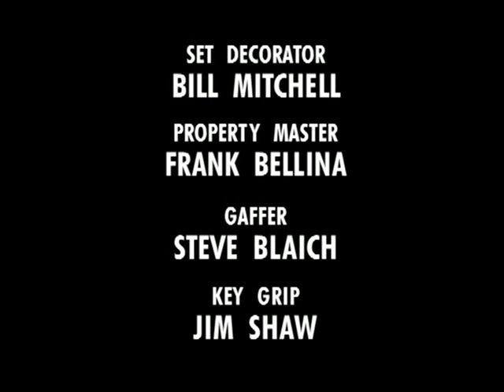Men Behaving Badly TV Series - (The Party Favor) - s 1 - ep 17